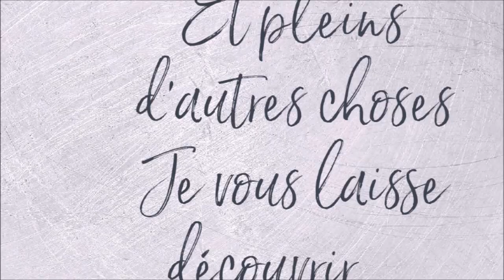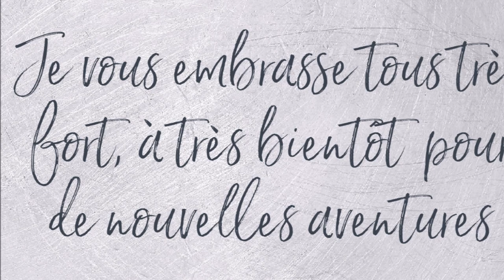COLORIAGE LIVRE JAPONNAIS avec CRAYONS AQUARELLABLE ZENACOLOR Part 1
Livre de coloriage japonnais
Crayons de couleur aquarellable Zenacolor